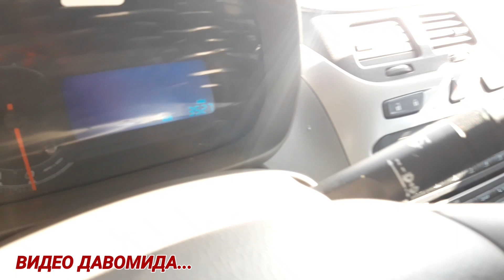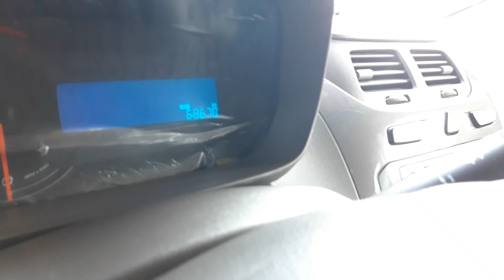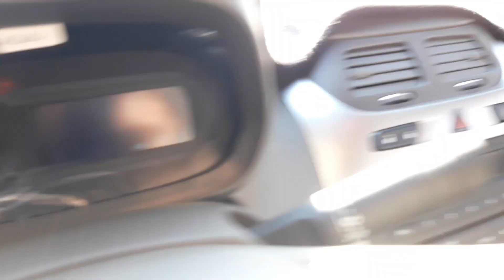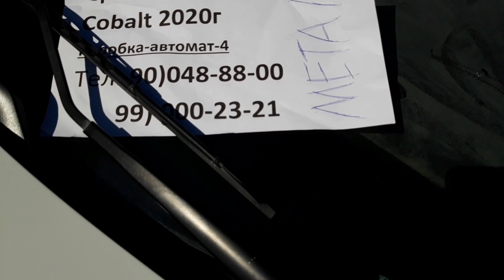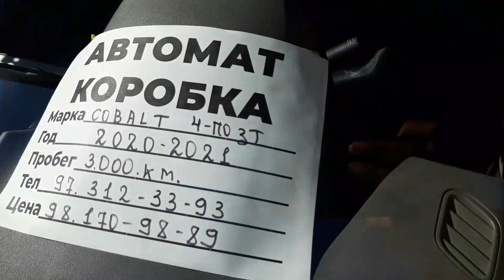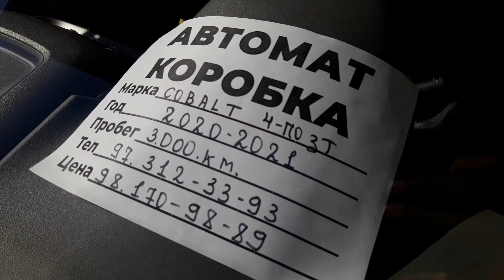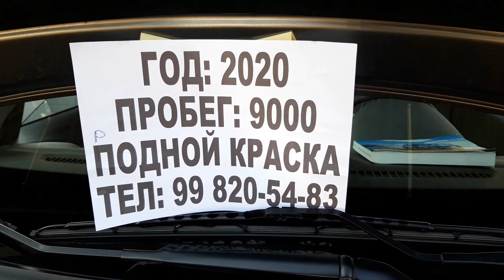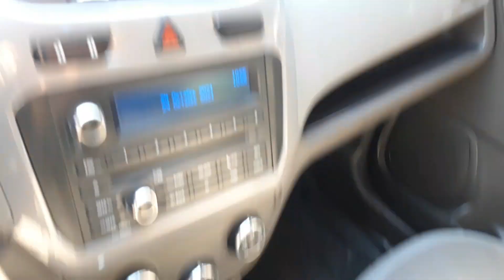COBALT NARXLARI... 25 Октябрь Сергели Машина Бозори Нархлари 2021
25 Oktabr Sergeli Moshina Bozori 2021